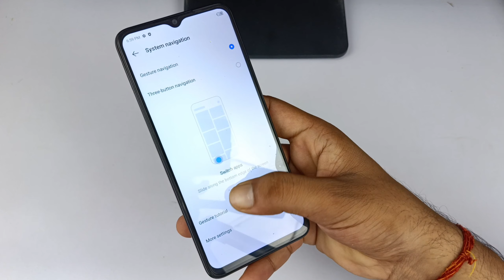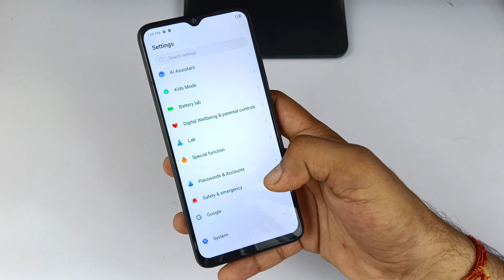iTel mobile mein side se back kaise karen | iTel gestures navigation setting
hello doston is video mein Maine aap sabhi logon ko bataya hai iTel mobile mein side se back kaise kiya jata hai